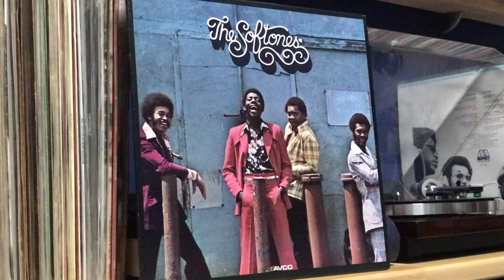THE SOFTONES - Why, Why, Baby - 1973 AVCO Records